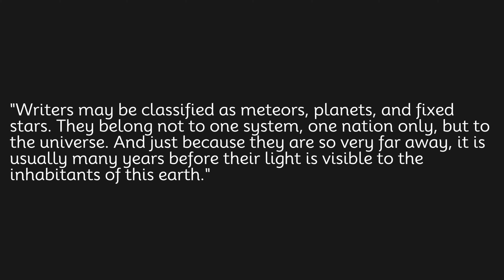Writers may be classified as